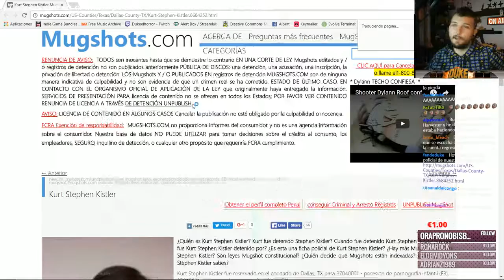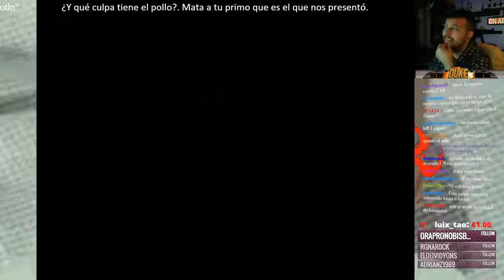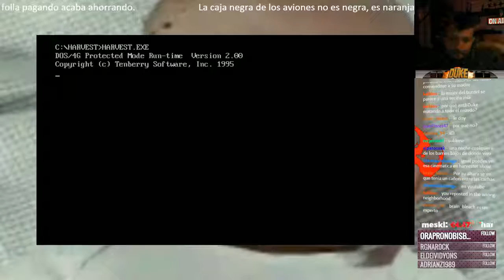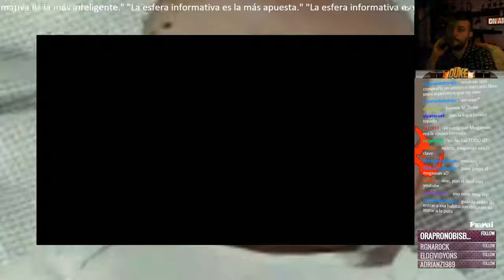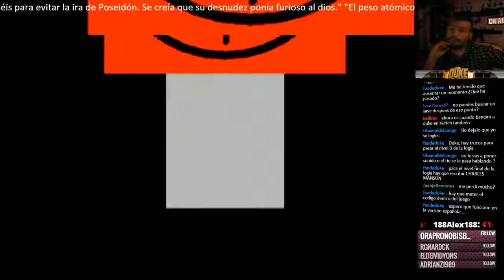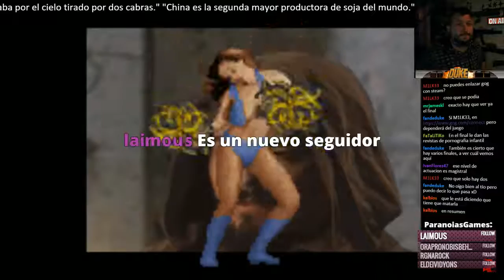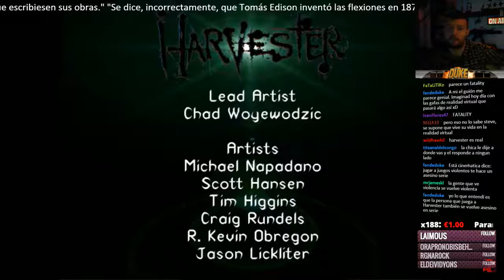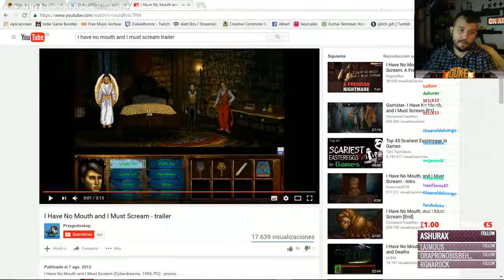Harvester -Directo- (#5) Posesión De Pornografía Infantil -Final